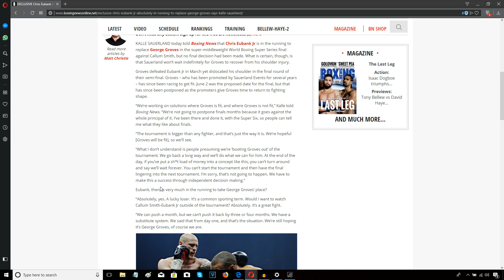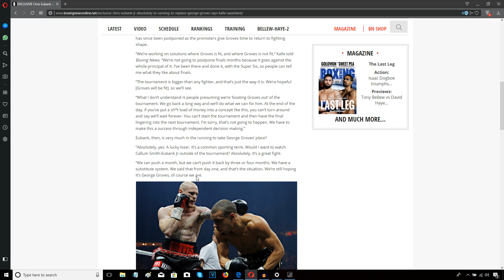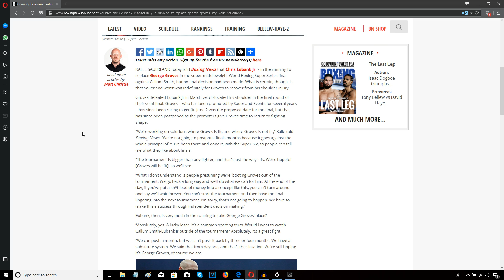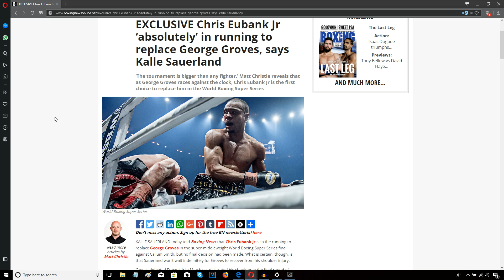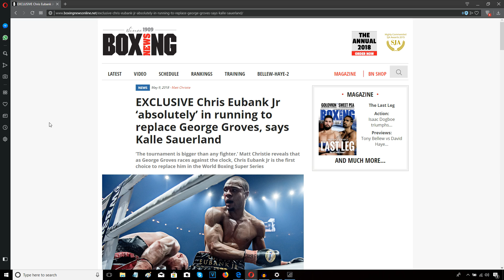CHRIS EUBANK JR TO REPLACE GEORGE GROVES IN WBSS FINAL!!!